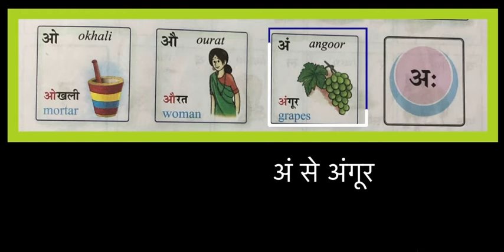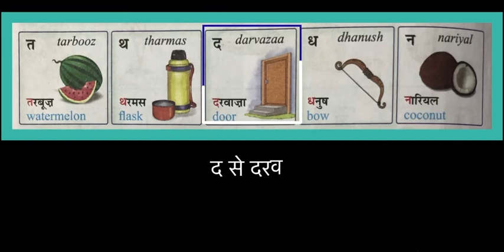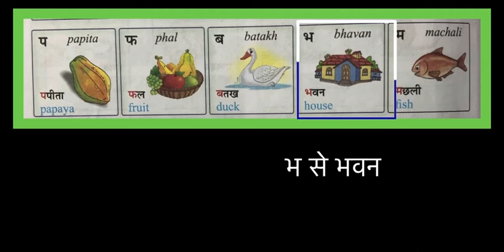pg 7,8 swar aur vyanjan Madhukiran -2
Madhukiran